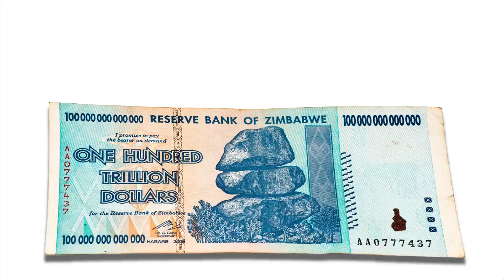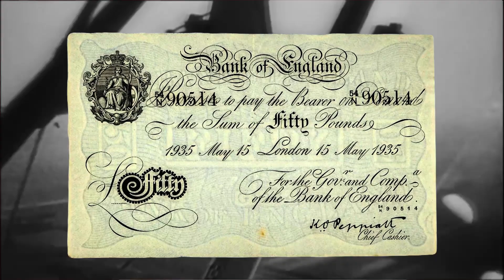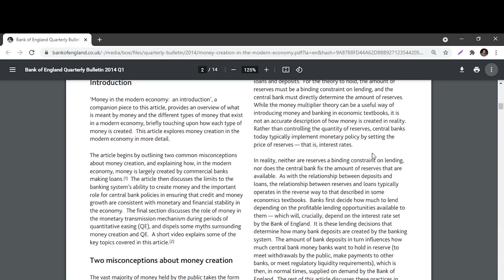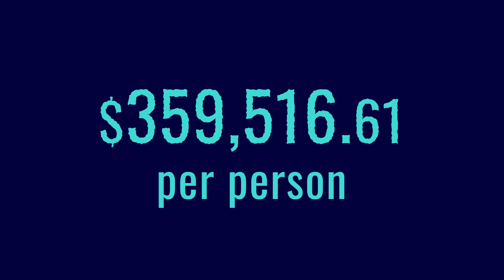The Insanity Of Debt That Drives Inflation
How every capitalist economy in the world is committing that most cardinal of economic sins - printing money and wreaking havoc with inflation. This is why the costs of living are always on the increase.

Bank of England document stating origin of most new money is debt
German wartime footage courtesy of @DeltaSniperZRR